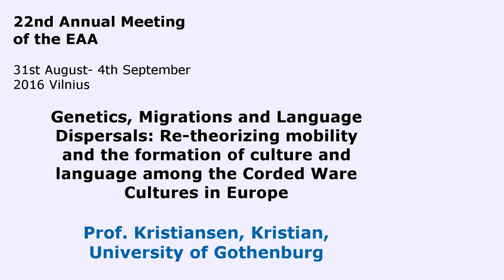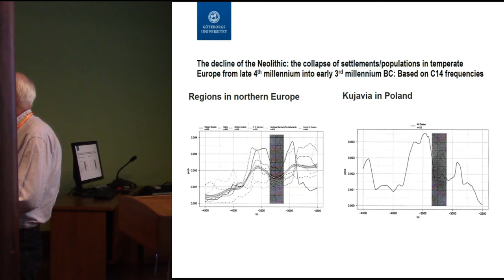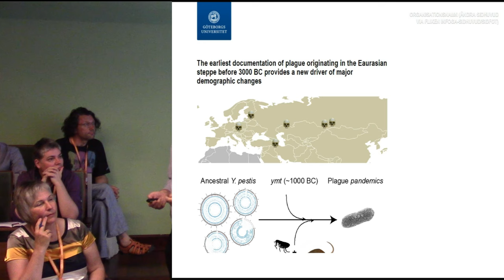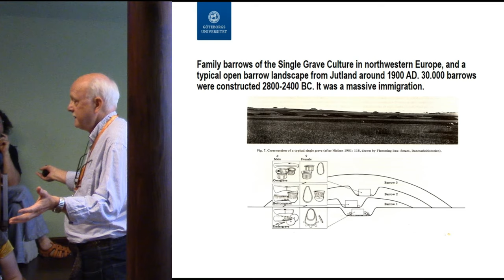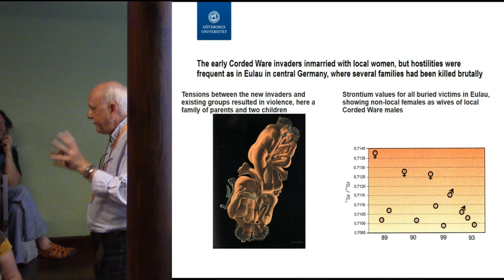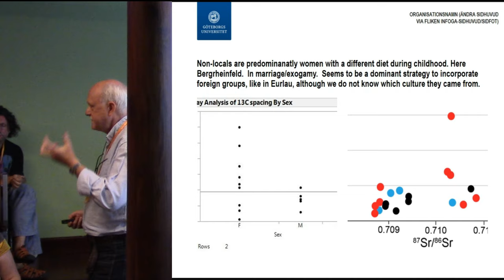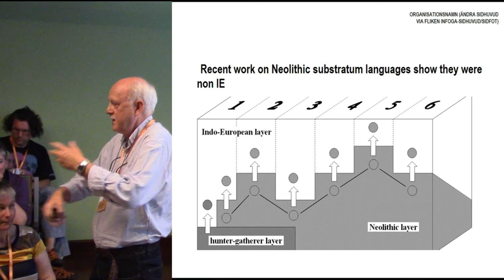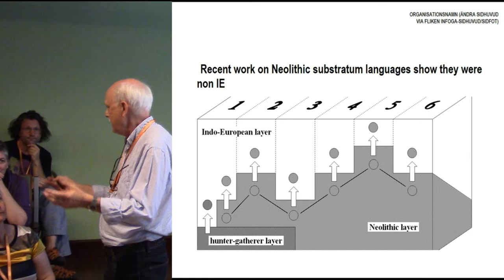Genetics, Migrations and Language Dispersals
We are now finally in a position where migrations can be documented rather than debated. This has lifted an interpretative burden from archaeology, in much the same way as C14 dating did when it was introduced. The new freedom can instead be invested in properly theorizing and interpreting local processes of migration, integration and consolidation, which has been an underdeveloped field of research. By integrating recent results from archaeology, isotopic tracing and historical linguistics this will in turn allow us to formulate better-founded models for the interaction of intruding and settled groups, the formation of a new
material culture, and consequently also for language dispersals and language change. In this paper I forward a theoretical model that accounts for the formation of Corded Ware cultures as a result of local adaptations and interaction of migrant Yamnaya populations with still existing Neolithic cultures.